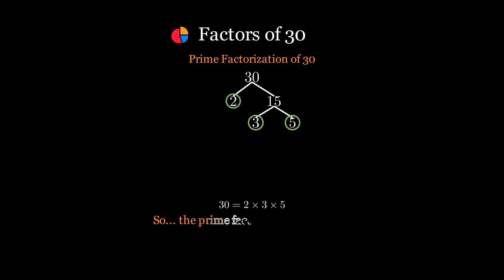Factors of 30 | Prime Factors, Factor Pairs & More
Explore the factors of 30 in this detailed video! We'll guide you through:

All Factors of 30: Learn about the numbers that divide 30 without a remainder.
Prime Factors of 30: See how we break down 30 into its prime components.
Factor Pairs of 30: Discover which number pairs multiply to give 30.
Is 30 Prime or Composite? Find out whether 30 is a prime or composite number.

For a more in-depth look at the factors of 30,

Need to find factors of another number? Try our calculator